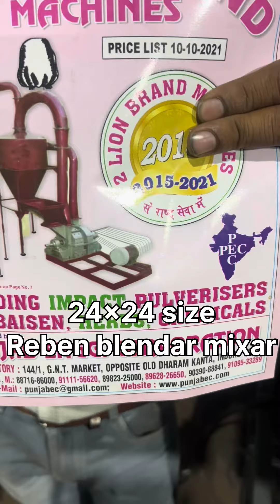24x24?size reben blendar mixar machine 📲☎️📞